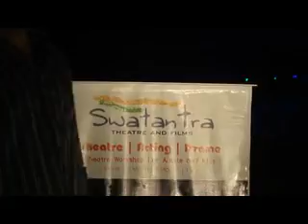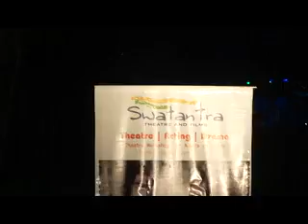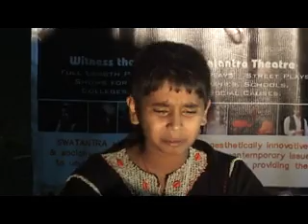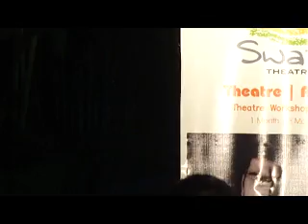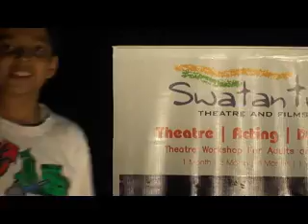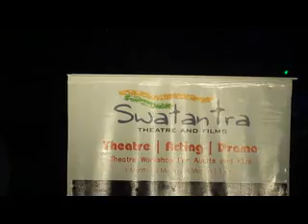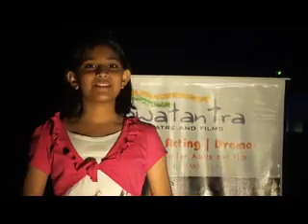kids DRAMEBAAZ auditoin @ Swatantra theatre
children from acting workshop